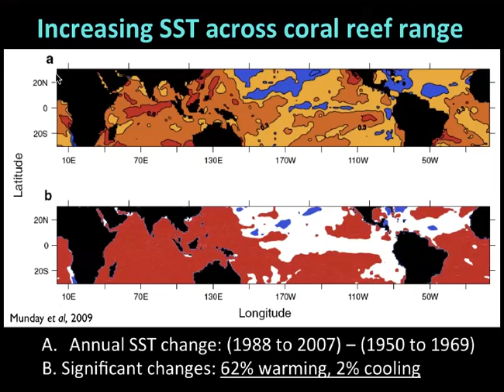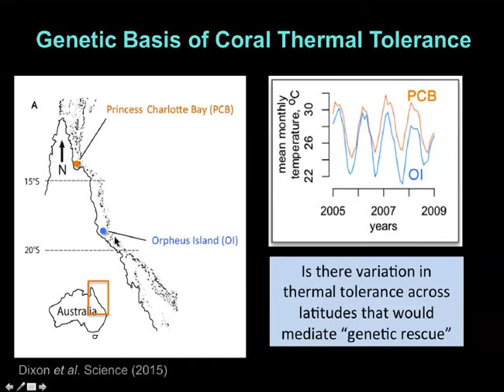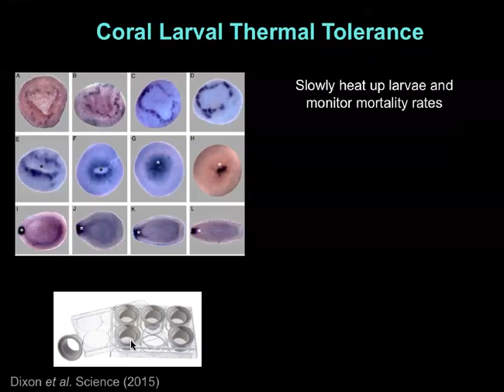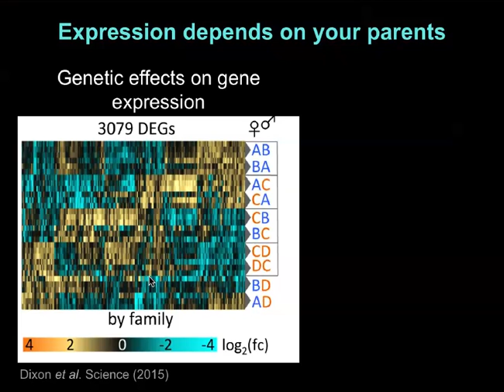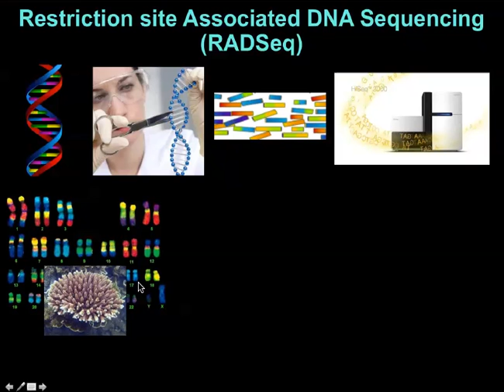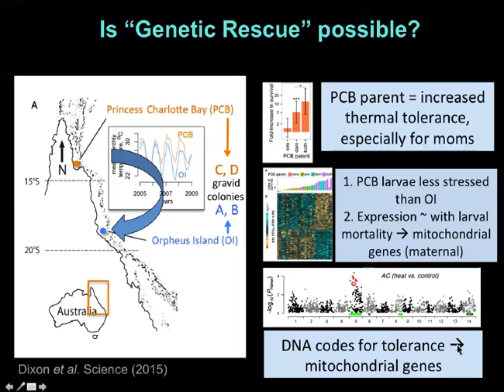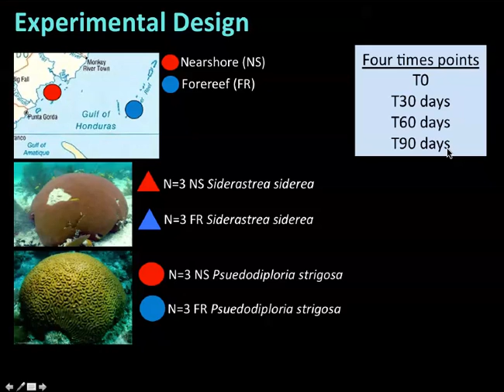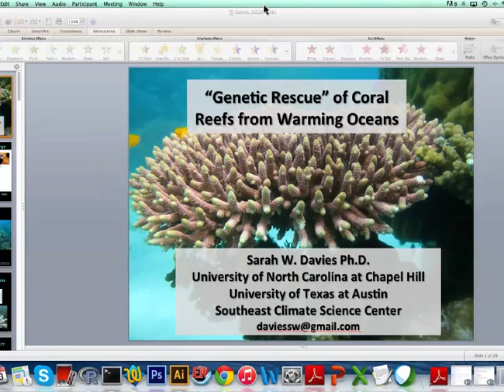“Genetic Rescue” of Coral Reefs from Warming Oceans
Sarah Davies gives a public webinar on “Genetic Rescue” of Coral Reefs from Warming Oceans to the Southeast Climate Science Center on July 23, 2015. Sarah Davies discusses a recently published study in the journal Science where researchers examined heat tolerance of corals to understand how genetics play a role in coral survival in warming oceans. Watch the webinar here!